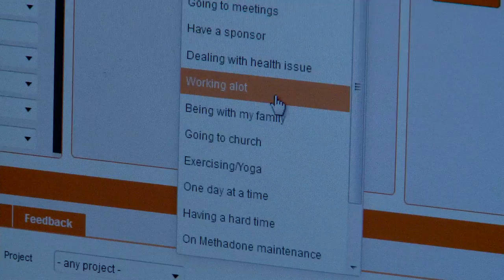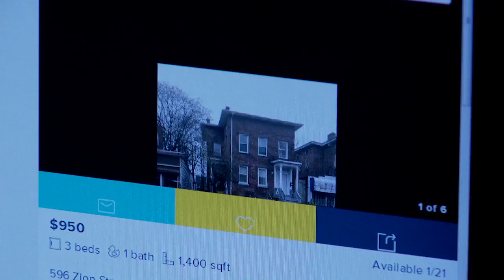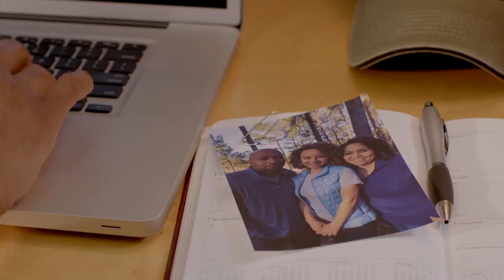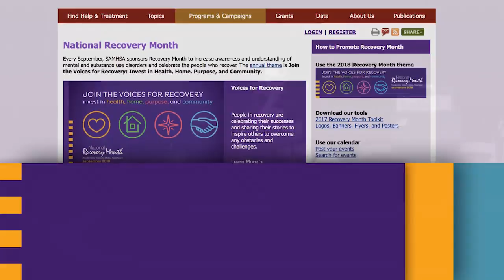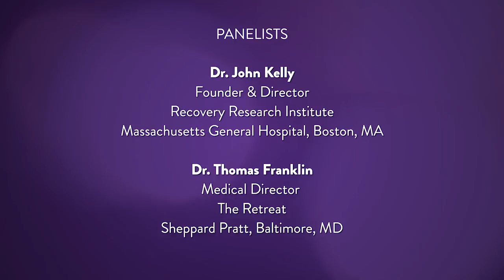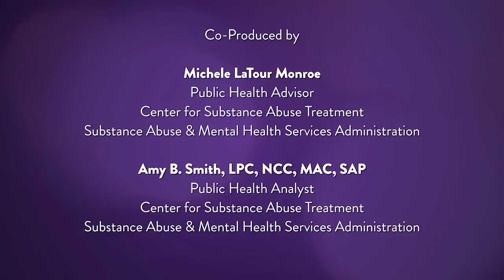Road to Recovery April 2018: Treatment 101: Finding Effective Care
National Recovery Month communicates the critical message that mental health services, treatment for substance use disorders, and recovery support services make it possible for those with mental and substance use disorders to lead healthy, rewarding, and productive lives. This show features the different types of evidence-based treatments and resources that are available today for persons recovering from mental and substance use disorders. The panelists discuss the importance of integrated and personalized treatment, including programs targeting families, faith-based program solutions, trauma-informed care, medication-assisted treatment (MAT), Cognitive Behavioral Therapy (CBT), peer-led support and others. Experts highlight the need for evidence-based research that measures the improvements and positive outcomes achieved when implementing best practices.  Panelists also address the barriers to quality care, treatment of co-occurring disorders, and the role behavioral health counselors can play in primary care settings. Finally, the show highlights recovery as an ongoing process, one that is best served by perseverance, open-mindedness and resiliency.